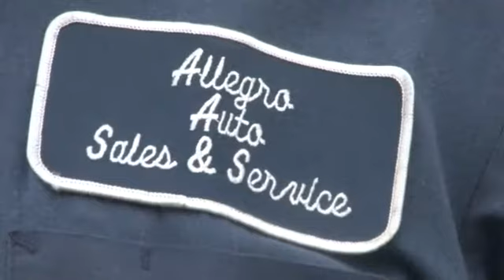Taylor Twp. ATV Accident Injures 10 Year-Old [7/28/2012]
Parents of a 10 year-old boy from Taylor Township watch as a STAT MedEvac helicopter attempts to land at a ballfield in West Pittsburgh to transport their injured son. The boy was hurt in an ATV accident along Blake Lane just off River Road around 3:30 pm. He was taken from the accident scene by Medevac Ambulance personnel and transferred to the medical helicopter. Stat MedEvac was to fly the victim to Children’s Hospital in Pittsburgh but because of bad weather the helicopter was diverted to St. Elizabeth’s Health Center in Youngstown. His condition was not immediately known. Dave Allegro, Taylor Township Fire Chief, explains more.